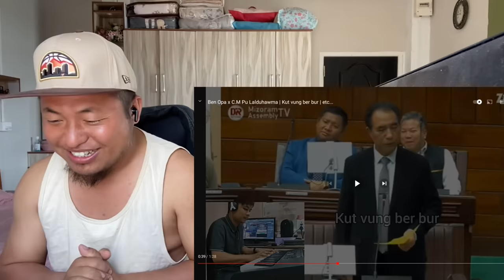CM Hla Thar - Ben Opa x CM Pu Lalduhawma 😅 // RamBoss React